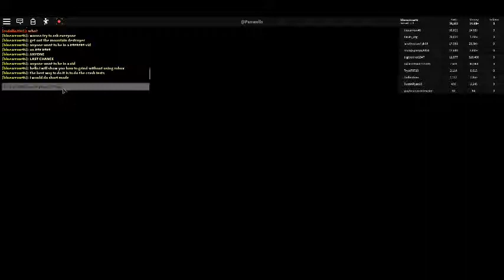how to grind without using robux in car crushers 2